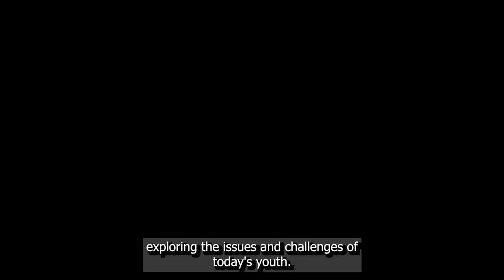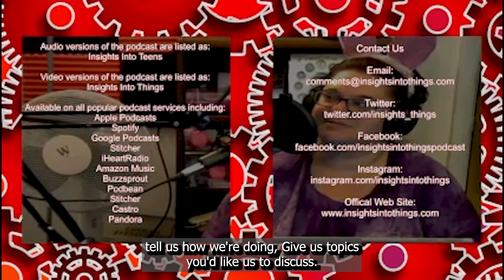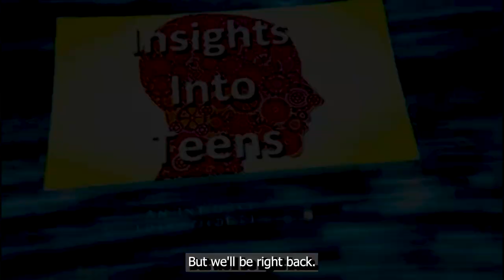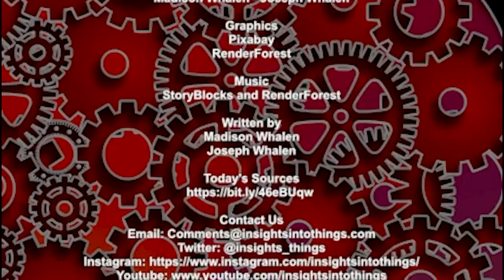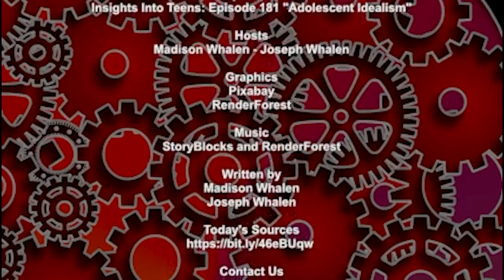Insights Into Teens: Episode 182 "Adolescent Idealism"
Have you ever wondered why teenagers seem drawn to challenging authority and eager to transform the world? This episode is an enlightening journey into adolescent idealism, a pivotal phase where young minds begin to form their own values, champion their unique perspectives and discover the power of their voice. We expose the reality behind the fiery debates and passionate expressions of idealism that are often misunderstood by adults, leading to friction and discord.

The episode takes a deep look at the correlation between adolescent idealism and mental health, an aspect rarely explored in mainstream discussions. We shine a light on the transformative journey of these promising minds as they fervently yearn for a brighter future and how they grapple with a society that may not always prioritize or appreciate their innovative ideas. As adults, we have a pivotal role in understanding, validating and connecting with these spirited young adults. Their energy, if harnessed correctly, can lead to lasting positive changes.

Finally, we impart practical strategies to help navigate the challenges of adolescent idealism. We underscore the importance of empathetic listening, validating their experiences, and sharing our own stories of challenging norms to bridge gaps in understanding. We also discuss how introducing them to diverse perspectives through various media can broaden their world view. Expect some thoughtful insights on finding common ground and leveraging their passion to make meaningful contributions to society. Join us for this enlightening episode and discover the powerful potential of adolescent idealism.